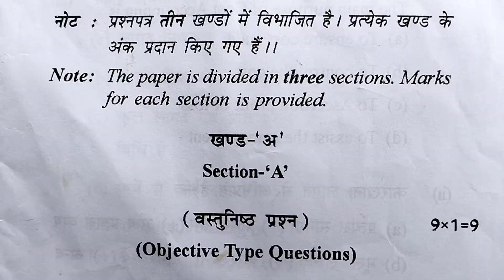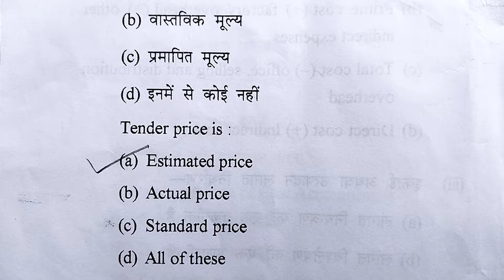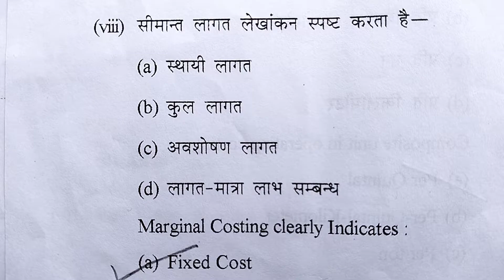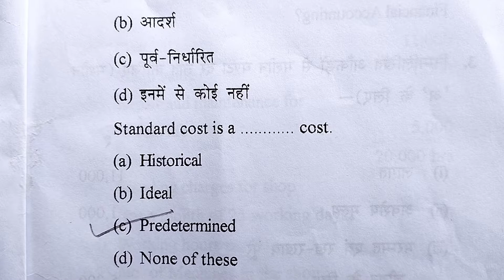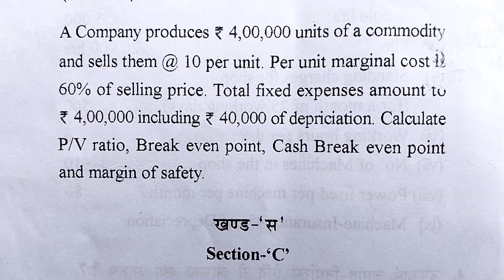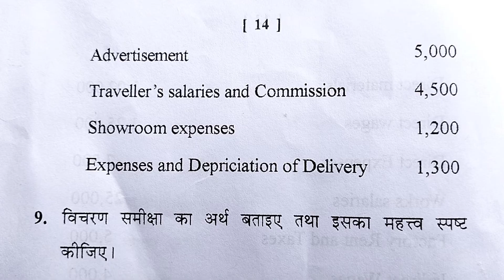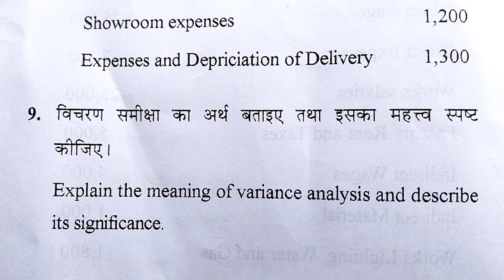B.COM | COST ACCOUNTING | RDVV | QUESTION PAPER | 2023 | 2ND YEAR